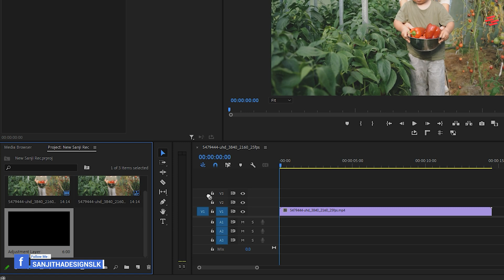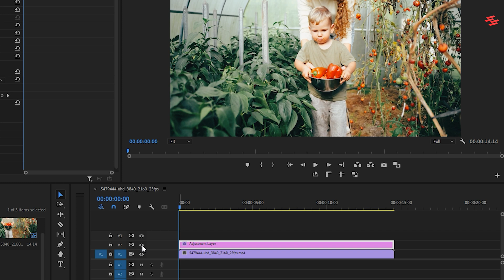Top 20 Free Cinematic LUTs for Stunning Videos! | Tutorial Included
In this video, I'm sharing the 20 best free cinematic LUTs that will elevate your video projects, giving them a professional, movie-like quality. Not only will you get these amazing LUTs, but I'll also guide you through the step-by-step process of applying them in Premiere Pro! Perfect for filmmakers, content creators, and editors who want to enhance their visuals. Start creating stunning visuals today with these powerful tools!

Find me:-